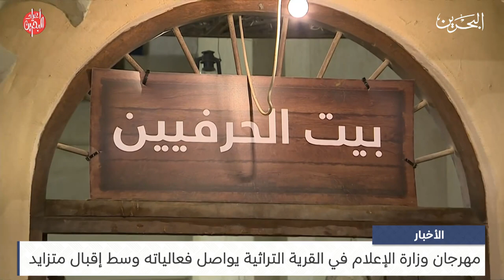البحرين مركز الأخبار : مهرجان وزارة الإعلام في القرية التراثية يواصل فعالياته وسط إقبال متزايد